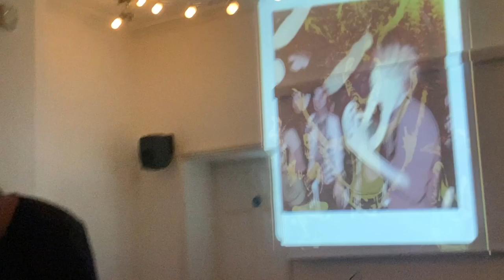Control Voltage - February 2023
Control Voltage @ Metal 16th February 2023 featuring: Justin Paton, Dhangsha, Kieran Mahon and Weapon Eyes.